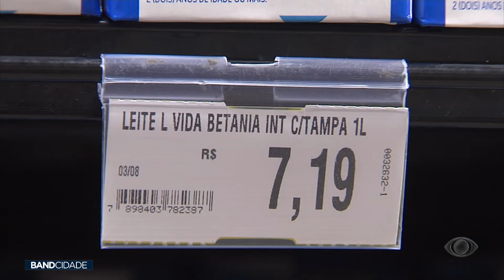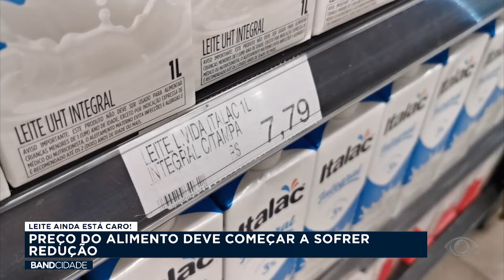Após altas expressivas, preço do leite deve começar a cair - Band Cidade